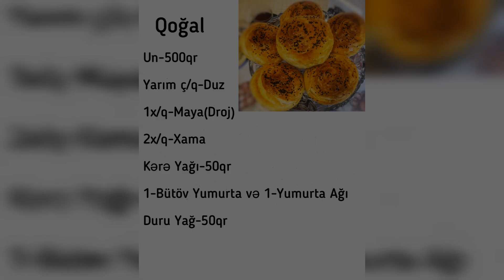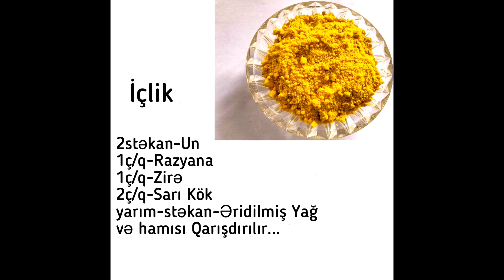AzerbaijanCuisine Şor Qoğal Resepti. Azərbaycan Mətbəxi...